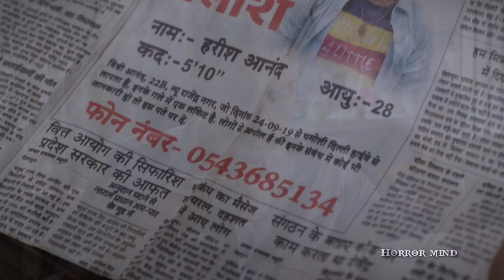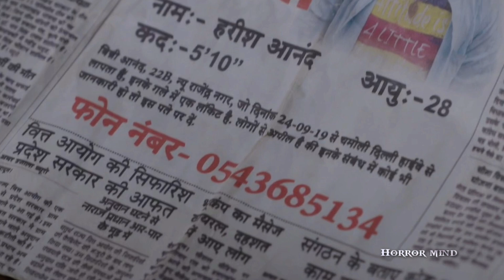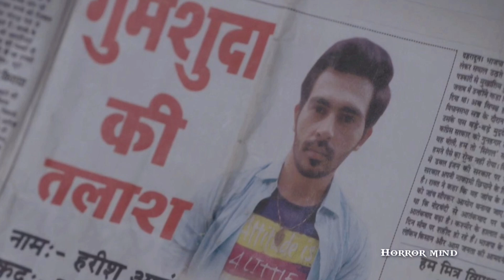बाइक वाला भूत | Fear Files Darr ki Sacchi Tasviren Full Episode Laal Ishq New Episode Explained 2023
Laal Ishq highway episode
Fear Files New Episode 2023
Laal Ishq New episode Explained
Laal Ishq 2023 episode
Bike wala bhoot
Real horror stories in Hindi
Laal Ishq New episode
Laal Ishq highway 21
Aahat new episode
Horror mind